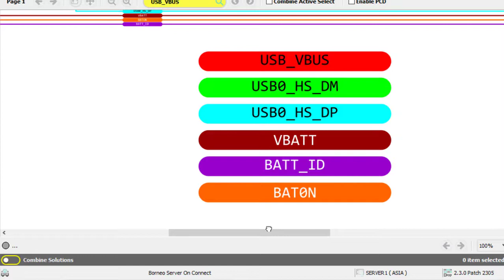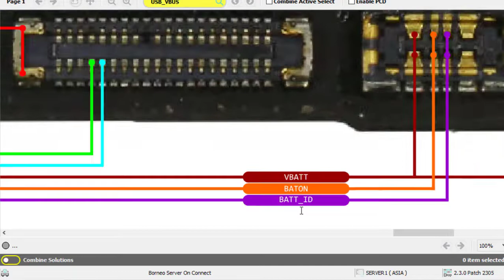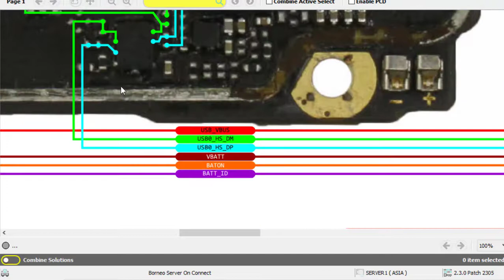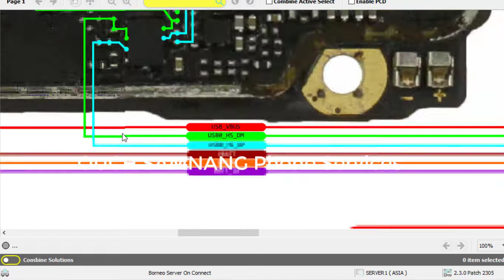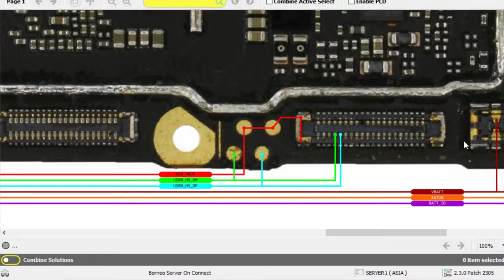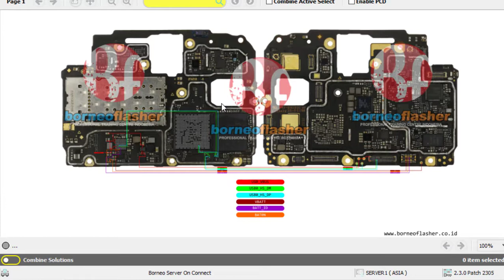oppo a53 a33 a32 charging solution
oppo a53 charging problem
oppo a53 not charging
oppo a53 charging ic
oppo a53 charge way
oppo a53 ic charge
Borneo Schematics
oppo a33 charging problem
oppo a33 not charging
oppo a33 charging ic
oppo a33 charge way
oppo a33 ic charge
free borneo Schematics
oppo a32 charging problem
oppo a32 not charging
oppo a32 charging ic
oppo a32 charge way
oppo a32 ic charge
borneo Schematics free
oppo a32 Schematics